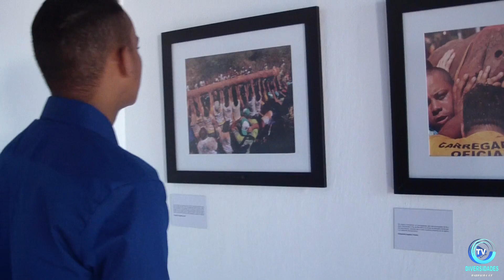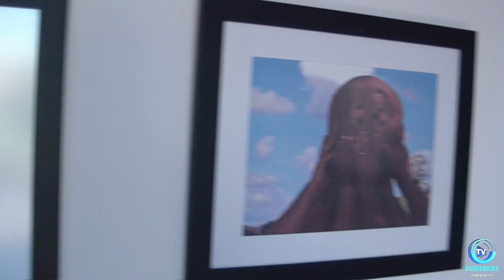ESPECIAL FESTA DE SANTO ANTONIO DE BARBALHA / Ornamentação 2023